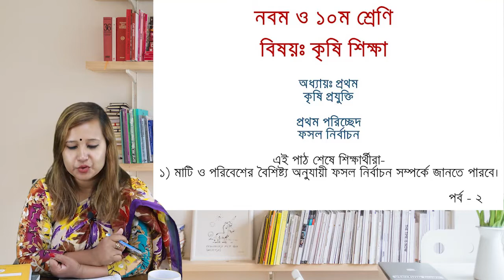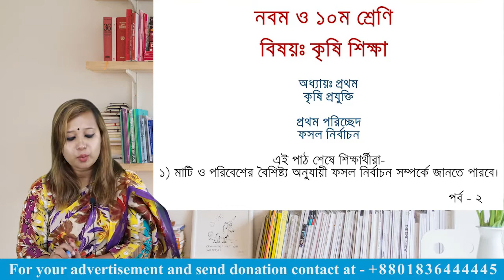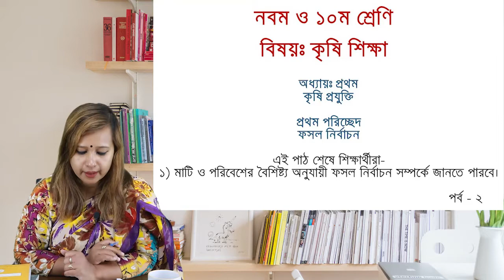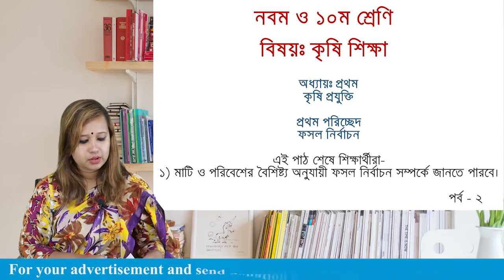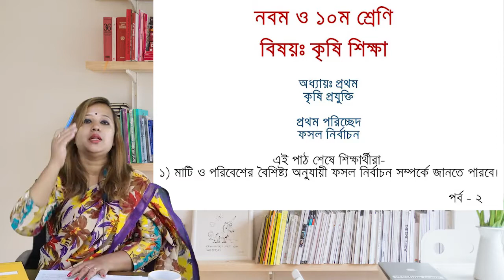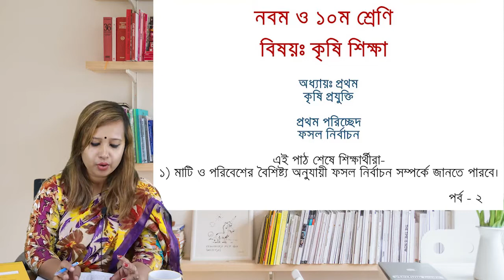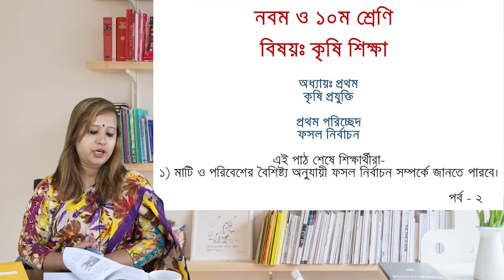lekhapora online কৃষি শিক্ষা ৯ম ১০ম শ্রেণি ১ম অধ্যায় কৃষি প্রযুক্তি ১ম পরিচ্ছেদ ফসল নির্বাচন পাঠ ২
lekhapora online কৃষি শিক্ষা ৯ম ১০ম শ্রেণি ১ম অধ্যায় কৃষি প্রযুক্তি ১ম পরিচ্ছেদ ফসল নির্বাচন পাঠ ১ lekhapora online কৃষি শিক্ষা ৯ম ১০ম শ্রেণি ১ম অধ্যায় কৃষি প্রযুক্তি ১ম পরিচ্ছেদ ফসল নির্বাচন পাঠ ১